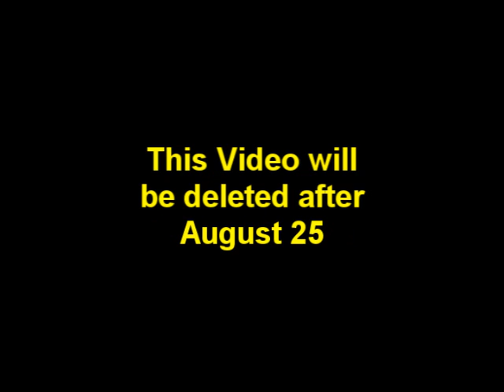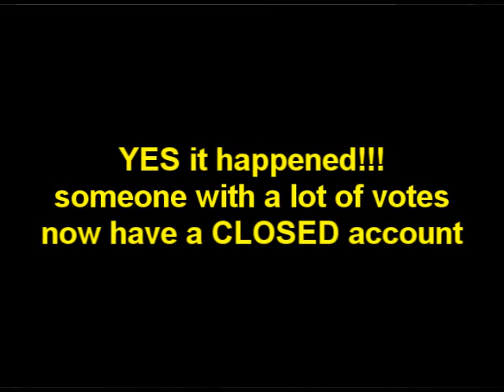Paris, LONDON, & Contest Update.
Just a quick message for everyone. I'm traveling in Europe trying to catch up on things and picking up the pace specially after my surgery set-back. I will try to get to your questions and inquiries as soon as I can. For now enjoy this message.